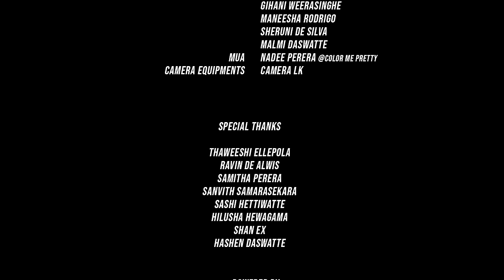RapZilla-LKM - Ganata Hadila ( සුදූ නුඹ ගානට දැන් හැදිලා ) Official Music Video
Performed by RapZilla-LKM
Melody - RapZilla-LKM
Lyrics Written by Dinesh Saranga
Mix & Mastered - Rapzilla-LKM
Dop, Editor & Colorist - Dinusha Chamikara
Director - RyoHera
Producer - Thilanka Fernando
Production House -  @WizeTV
Record Label -  @bonfirelk

LYRICS

ලා රතින් කොපුල් තෙමිලා
සිහිනිඟත් අනේ වනලා
තන තනම් දෙනත් නටලා
සුදු උඹ ගානට දැන් හැදිලා

දැක්ක ඒ කාලේ උබ සිල්බර කොටේ වාගේ කලු කෙල්ල ගියත් පාරේ ඇරලා බැලුවේ නෑනේ ආයේ
ඉස්කොලේ  කාලේ අපි ගිය එකපාරේ මට නිච්චි නෑ නේ උඹේ මන බඳන සුන්දර රූපේ
බම්බුව වාගේ වාගේ එහේ ඉඳන් අඩියට මෑගේ ඉස්සර මෙච්චර අගේට ඇගේ තිබ්බෙ නෑනෙ පශ්චාත්භාගේ
යනවිට පාරේ බඳ නලවන තාලේ මහ රෑට නින්දෙනුත් මට දැන් මතකෙට එනවනේ
සුදු ඔයා ඕක කොහෙද හංගං හිටියේ
දාන්න පුළුවන් නේද ඕනේ බරක් ඔය ඩිකියේ
හිර වැඩි නැද්ද ඔය දාගෙන ඉන්න පටියේ
වාටියේ මැස්ම පැලෙයි උඹ නැවෙන්නෙපා හංදියේ
ඒ නංගියෙ එන්න කද අදින්න මගේ වන්ඩියේ
ඕන බරක් ඔට්ටුයි යකඩ කෑවෙ ජිම් එකේ හංදියේ
සෙල්ෆි ගහලා වීඩියෝ කරලා කරලා දාන්නෙ නැත්නම් බුකියේ
ගල විදපු තැනින් නැගලා යමුද උඩට පැංචියේ

නංගි දන්නවද මම තාම single දෑතේ හයියෙන් ජීවත් වෙන්නේ පැද පැද ටැක්ටර්
ඕන වෙලාවක රෙඩි වෙන්න මම mingle
දිග දාලා ගේම ගහමු මමත් හොඳ actor
අපිට හපලා ද රතු පාට තොලේ
වැකුම් එකෙන් ඇදලා වගේ පිම්බිලානේ බොලේ
වැටිලා තැන තැන පෙති වෙරලු මලේ
ඔයා වැකුම් කරේ නැත්නම් නංගී බහී ඔය අගේ
ජම්බෝල පැද්දේ හිරවෙන්නේ මං මැද්දේ
ලෙලි ගහල බික්කේ රස බලමු පස්සේ
නෑ තවම ගැස්සේ තොපි බලයි ඉස්සී
ඔය පැඟිරි විසිවී යයි කොන්ඩෙ අස්සෙ
උඹ වරෙන් දැන් ආයෙ මේ උකුලට මගේ
 රැප කියා මං තාලෙට වයන්නම් ආයේ
උඹ මෙට්ටය වගේ නෑ කොට්ටය ඕනේ
දැන් රංගපං තාලෙට මේ අඩවිය මාගේ.